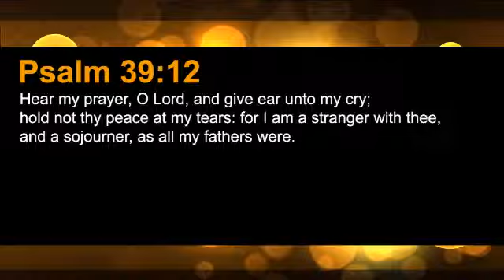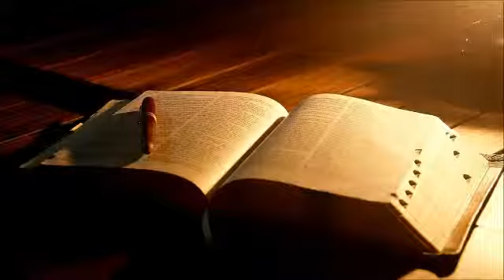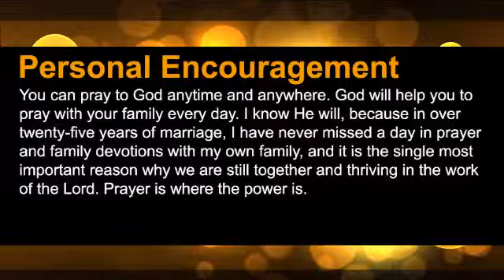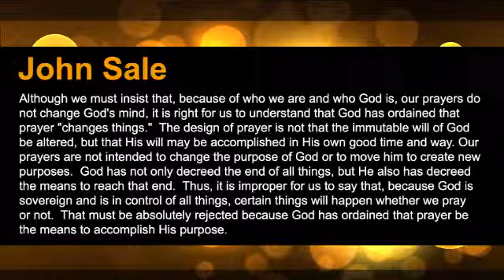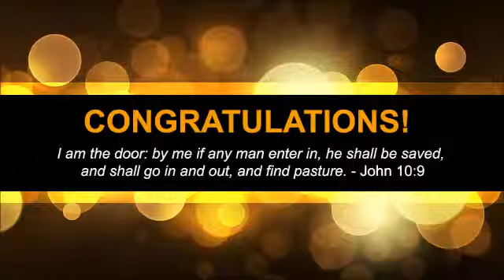The Limitless Possibilities of Prayer, Part 1 (The Prayer Motivator Devotional #343)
Our prayer motivator verse from the Word of God today is Psalm 39:12 which reads: “Hear my prayer, O Lord, and give ear unto my cry; hold not thy peace at my tears: for I am a stranger with thee, and a sojourner, as all my fathers were.”

We notice that these afflictions had set David a praying; and afflictions are sent to stir up prayer. If they have that effect, and when we are afflicted we pray more, and pray better, than before, we may hope that God will hear our prayer and give ear to our cry; for the prayer which by his providence he gives occasion for, and which by his Spirit of grace he indites, shall not return void.

We will discuss this verse further in the next broadcast.

My personal encouragement today is this: You can pray to God anytime and anywhere. God will help you to pray with your family every day. I know He will, because in over twenty-five years of marriage, I have never missed a day in prayer and family devotions with my own family, and it is the single most important reason why we are still together and thriving in the work of the Lord. Prayer is where the power is.

Our prayer motivator quote today is from John Sale. He said: “Although we must insist that, because of who we are and who God is, our prayers do not change God’s mind, it is right for us to understand that God has ordained that prayer “changes things.” The design of prayer is not that the immutable will of God be altered, but that His will may be accomplished in His own good time and way. Our prayers are not intended to change the purpose of God or to move him to create new purposes. God has not only decreed the end of all things, but He also has decreed the means to reach that end. Thus, it is improper for us to say that, because God is sovereign and is in control of all things, certain things will happen whether we pray or not. That must be absolutely rejected because God has ordained that prayer be the means to accomplish His purpose.”